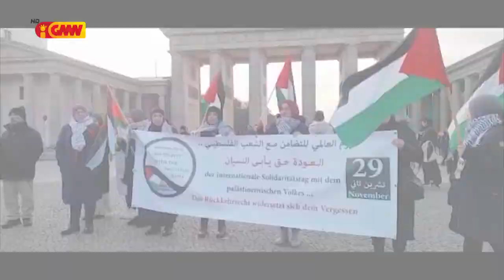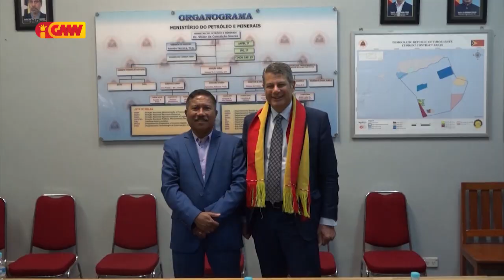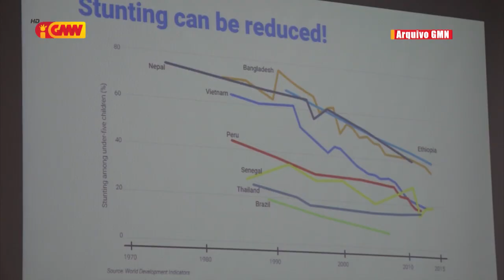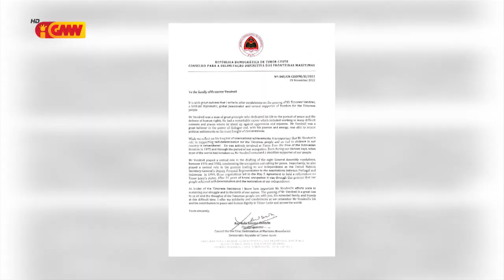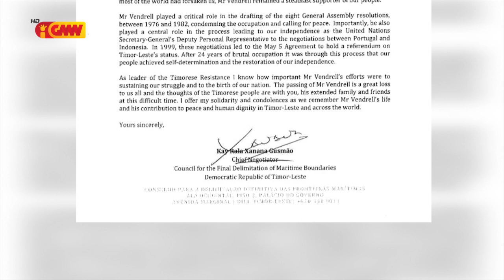JORNAL SEMANARIO 04 de Dezembro 2022